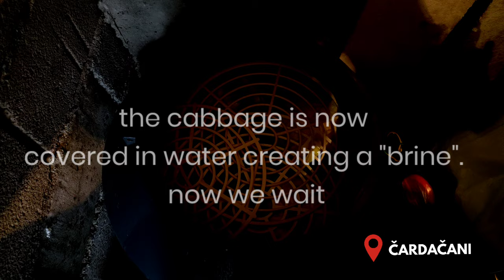How We Pickle Cabbage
How We Pickle Cabbage in Bosnia and Herzegovina.

Making Pickled Cabbage in Bosnia.

Kiseli Kupus.

A Zimnica video from the Village.

Zimnica is the term for preparing winter food, a traditional activity in October and November where I live, in Bosnia and Herzegovina.

Tamara's father prepared shredded cabbage that will be used as a salad, and also pickles whole cabbages, whose leaves will be used in making Sarma and other winter recipes.

We are producing a more different, more relaxed and raw feel type of videos.